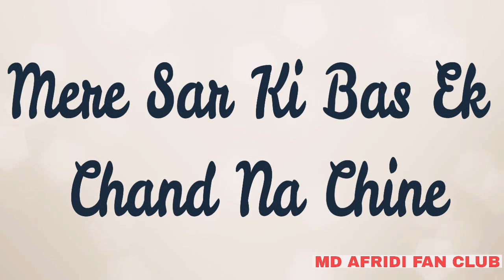खुदा मुझसे माँ की मोहब्बत ना छिने अगर छिनना है जहाँ छिन ले वो | Imran Pratagarhi Lyrics Video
आओ घर लौट चलो गॉंव बुलाता है तुम्हें
हॉं वही गॉंव जहॉं कच्चे मकॉं की ख़ुश्बू
ऑंख खुलते ही जहॉं आये अज़ॉं की ख़ुश्बू !
डर जो अब्बू का हमें रात में सोने ही न दे,
फिर भी चुपके से सुला देती है मॉं की ख़ुश्बू !!

बहोत दिनों बाद अम्मी अब्बू से मिलने का वक्त आ रहा है, गॉंव की गलियॉं बुला रही हैं. !!

चलो लौट चलते हैं अपने बचपन की यादों में

ईद पर अपने ज़िले के तमाम दोस्तों से मुलाक़ात होगी - IMRAN  PRATAPGARHI

और फ़राज़ चाहिए कितनी मुहब्बतें तुम्हें,
मॉंओं ने तेरे नाम पे बच्चों के नाम रख दिये !!

दो दिन पहले जब कथित गौरक्षकों के हाथों मारे गये मोहम्मद उमर के घर राजस्थान पँहुचा तो उमर की बेवा के हाथ में सात महीने का छोटा सा बच्चा देखकर पूछ बैठा कि इस बच्चे का नाम क्या है. ?

उन्होंने कहा “इमरान”

मैं चौंक गया, उन्होंने बताया कि आप हमारे परिवार के साथ खडे हैं और आपने उमर साहब की मौत के दो दिन बाद पैदा हुए इस बच्चे के लिये नज़्म पढी है, हमारे परिवार की हिमायत में आवाज़ उठायी है तो हमने इस बच्चे का नाम आपके नाम पर रख दिया है !!

मैं उस नन्हें से बच्चे को गोद में लिये हुए था और मुझे  अहमद फ़राज़ का वही शेर फिर याद आ गया

मॉंओं ने तेरे नाम पे बच्चों के नाम रख दिये !!” - IMRAN PRATAPGARHI